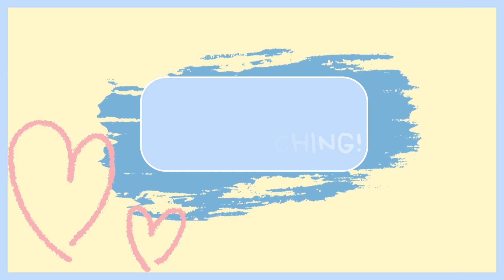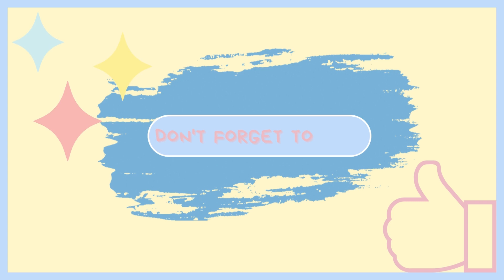BioShock No Commentary Episode 6